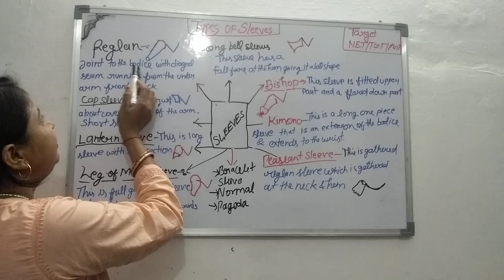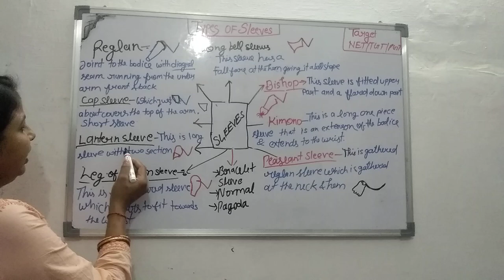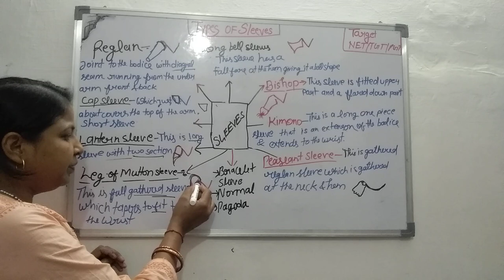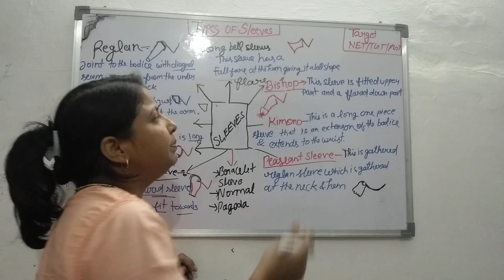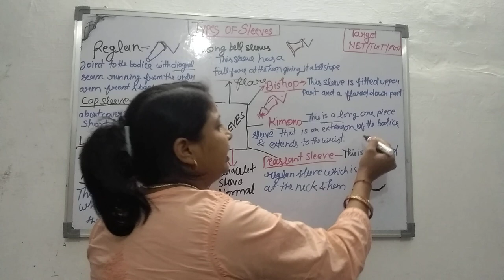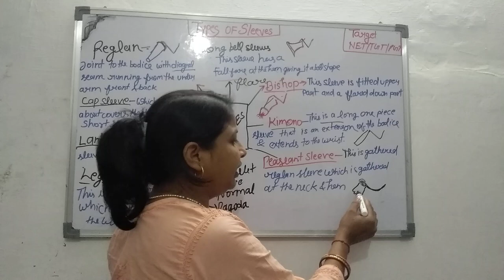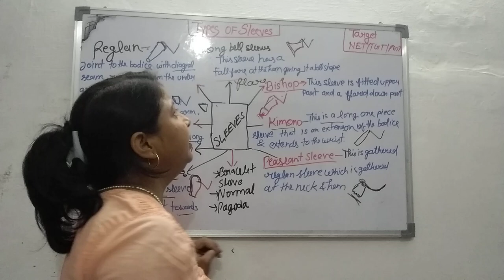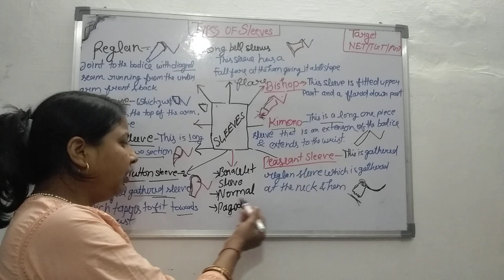Let's learn! Types of sleeves-kimono,bishop,reglan,cap....